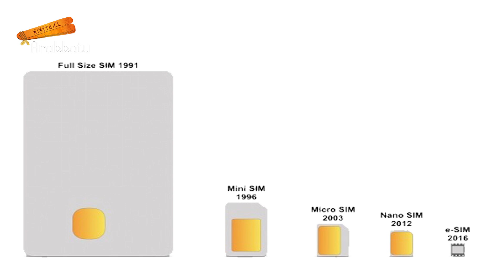உங்க கண்ணுக்கு தெரியாம மறைக்கப்பட்ட Sim |E-Sim Explained in Tamil|Arakkatu|அரக்கற்| 2020.4.26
E-sim என்றால் என்ன? அது எப்படி வேலை செய்கிறது?  என்பது பற்றிய விளக்கம்
iPhonekku rendu sim use pannalaama

how_e sim_works_in_iphone11
how esim works in india